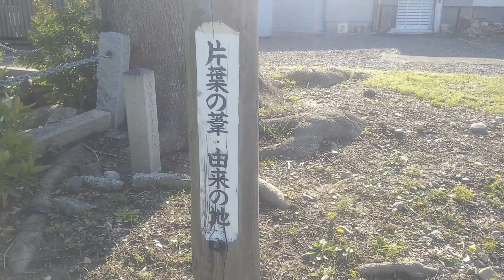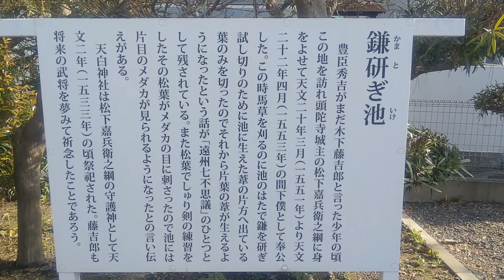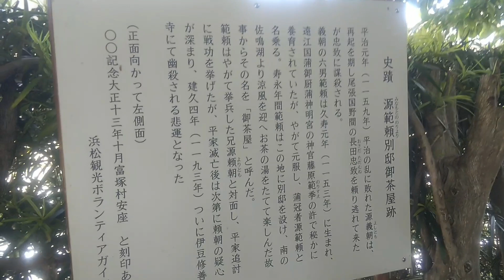【浜松まつり2024への旅、木下藤吉郎鎌研池、源範頼別邸跡】磐田市→浜松市街→中田島砂丘(2024/5/3) ※つづきはありません。これで終了です。やいそー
0:00 オープニング・掛塚橋
4:49 木下藤吉郎(豊臣秀吉)鎌研池(浜松市頭陀寺町)
5:38 アクト通り(浜松市中央)
待機中の山車の列
浜松城公園(撮影なし)
犀ヶ崖(通過)
県道48号線
6:34 新川のニゴイ(たぶん)
7:38 源範頼別邸御茶屋跡(富塚町)
佐鳴湖畔
伊場遺跡(通過・東伊場)
10:16 中田島砂丘前(さざんか通り)
エンディング・ラッパ隊(遠州灘海浜公園)